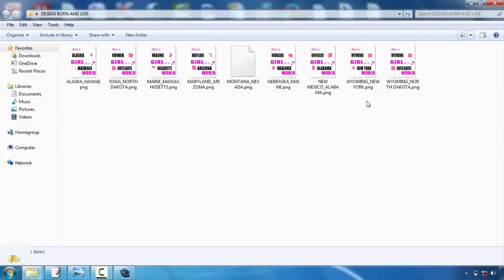Digital Tshirt Design Software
Speak with your picked screen printing firm first. This will conserve you a great deal of migraines over time. Although a lot of our tee design suggestions are applicable to all screen printing firms, some firms have specific preferences or constraints. As an example, here at Bigfish Screenprinting we ask that all electronic files have actually font styles transformed to paths or describes and also we just support the adhering to file formats:. ai,. eps,. pdf,. jpg, and.tiff. If you wish to discover more regarding our art guidelines, please click here.  Think about restricting the colors in your design. If you have an infinite budget plan, this suggestion won't apply to you, however most beginners creating tees are trying to keep their costs down. One of the very best ways to do this is to limit your shade choices. Because of the way screen printing functions, each shade in your layout will require the manufacturing of a new movie favorable, and each film favorable requires a new screen. As you might visualize, all of these film positives and also screens can really amp up the rate. So if you're trying to be thrifty, restrict your layout to 1-3 shades.    Select your shades very carefully. Interaction is generally the key reason to produce a screen-printed t-shirt, so it is necessary to really evaluate your colors. If you're publishing on a white tee, for example, do not create a pale yellow layout that will certainly struggle to be seen. Contrast is crucial, but making use of colors that enhance each other is likewise vital. This is a really aesthetic suggestion, so if you don't have a good eye for color, ask a friend that provides for help.   Maintain it basic. If it's your very first time creating a t-shirt, maintain your layout fairly basic. Simplicity is sophisticated and will certainly connect your message plainly and succinctly. Several of the best designs are the most basic. And also, made complex images as well as refined information are much harder to print and also could not turn out as you had wished.   Produce a mock-up. A mock-up is key to the development of a stunning t shirt. After you have actually produced your style, print it out and also hold it up to a tee. You could should print it out in several various dimensions, specifically if you're disputing whether to place it on one side of the chest or hip. But the major goal below needs to be to look at the range of your layout. Does it service a t-shirt? If someone holds it up on their breast and stands several feet far from you, can you still checked out the words as well as construct out the photos? Find out what jobs as well as just what does not function currently, prior to you undergo the printing process.  Freshly printed tees are not brought to our door by storks, regrettably. They are developed by daily people with a concept and also an objective. So if this is your very first time making a t-shirt, do not be as well intimidated. Lots of beginners have actually handled the same task and achieved a beautiful result. To aid you in your pursuit, we've developed a listing of basic tee shirt style suggestions. They aren't magic however they will certainly aid you push forward with your design and stay clear of amateur errors.  Ask for help. If you're having difficulty, collaborate with the developers at the screen printing business. They can aid you transform your drafts right into an interesting, eye-catching layout. They can additionally provide support when you're selecting colors and supply added t-shirt design tips.